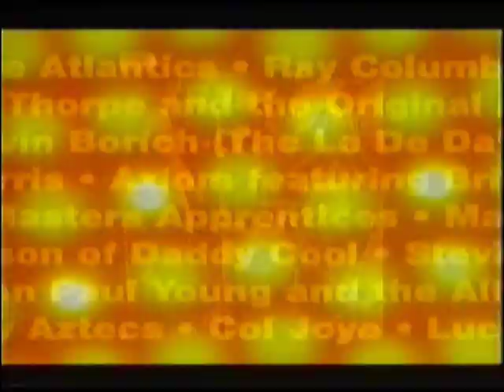Lobby Loyde - God/ Human Being/ Liberate Rock (2002)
Lobby Loyde & the Coloured Balls (Sept. 2002) from the 'Long Way to the Top' Sydney performance.

Angry Anderson(Buster Brown/Rose Tattoo) said of Lobby Loyde:

"More than anyone else, Lobby helped create the Australian guitar sound, long before Angus [Young] or Billy Thorpe or The Angels or Rose Tattoo. Lobby inspired Australian bands to step forward and play as loud and aggressively as they could. People are still trying to copy it today."